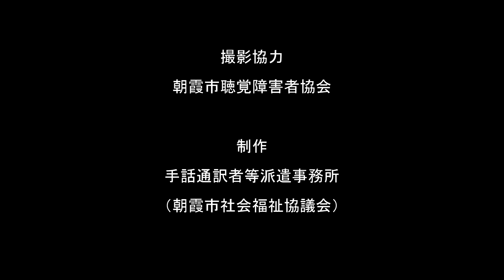マーサズ・ヴィニヤード島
この島をご存じですか？どんな島かは、沼倉さんからお話ししてもらいましょう!!日本語訳は、

11月23日（月）に朝霞社協ホームページ（手話のページ）で掲載します!!
※日本語訳は、TPOによっても変化するものです。訳文は1例として受け止めてください。